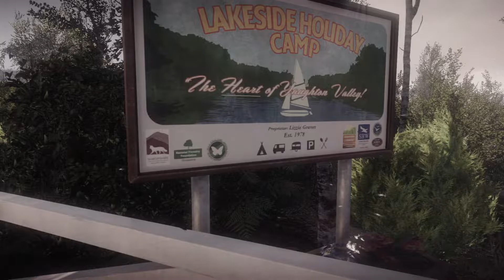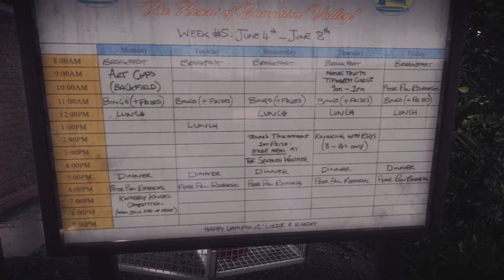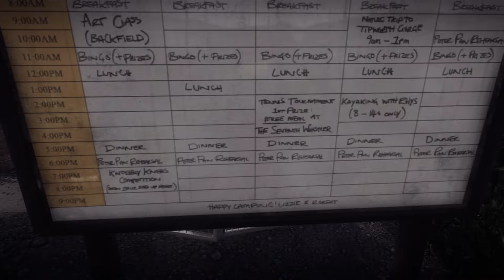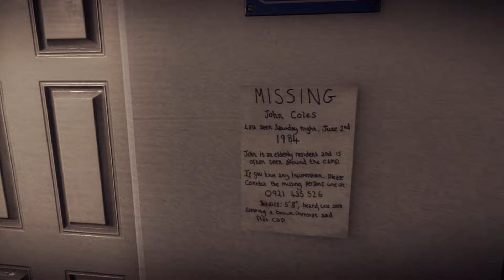Everybodys Gone to the Rapture | Lizzie's Story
The world ended 37 minutes ago
It is time to begin

Yaughton, Shropshire. 06:37am 6th June 1984.

Deep within the Shropshire countryside, the village of Yaughton stands empty. Toys lie forgotten in the playground, the wind blows quarantine leaflets around the silent churchyard. Down on Appleton’s farm, crops rustle untended. The birds lie where they have fallen.

Strange voices haunt the radio waves as uncollected washing hangs listlessly on the line. The televisions are tuned to vacant channels. Above it all, the telescopes of the Observatory point out at dead stars and endless darkness. And someone remains behind, to try and unravel the mystery.
Immerse yourself in a rich, deep adventure from award-winning developer The Chinese Room and investigate the last days of Yaughton Valley. Uncover the traces of the vanished community; discover fragments of events and memories to piece together the mystery of the apocalypse.

Featuring a beautiful, detailed open-world and a haunting soundtrack, Everybody’s Gone to the Rapture is non-linear storytelling at its best.

SYSTEM REQUIREMENTS
MINIMUM:
OS: 64-bit Windows 7, 64-bit Windows 8 (8.1) or 64-bit Windows 10
Processor: Intel Core i5-4570T 2.9 GHz / AMD FX-6100 3.3 GHz
Memory: 4 GB RAM
Graphics: NVIDIA GeForce GTX 560 Ti / AMD Radeon HD 6850
DirectX: Version 11
Storage: 8 GB available space
Sound Card: DirectX Compatible
RECOMMENDED:
OS: 64-bit Windows 10
Processor: Intel Core i7-4770S 3.1 GHz / AMD FX-8320 3.5 GHz
Memory: 8 GB RAM
Graphics: NVIDIA GeForce GTX 770 / AMD Radeon HD 7970
DirectX: Version 11